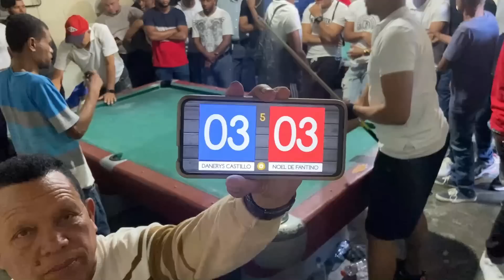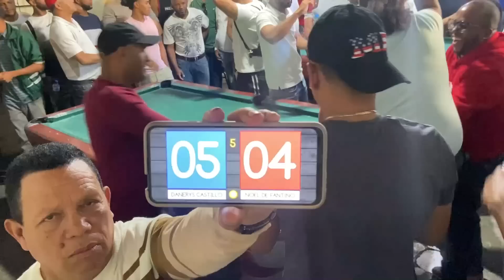LA MAS ESPERADA EN OCOA:NOEL DE FANTINO VS DANERYS CASTILLO,CARRERA A 5 DE 50,000 BILLAR DE TACON